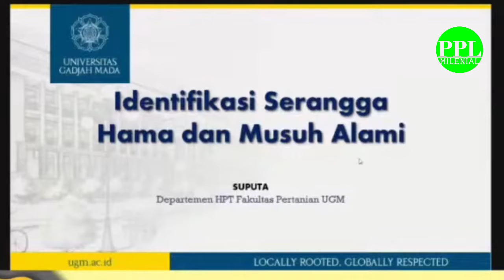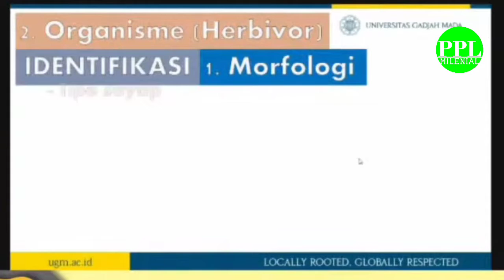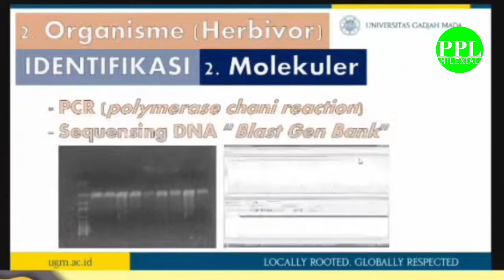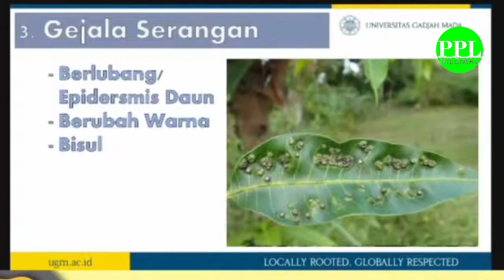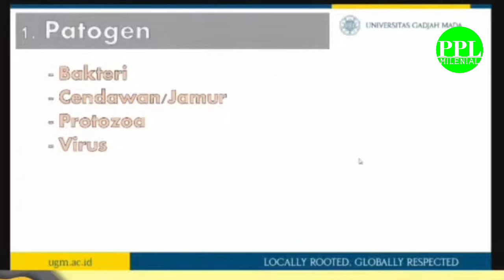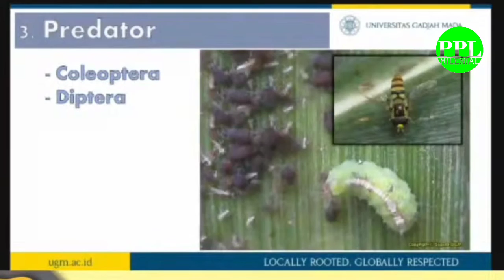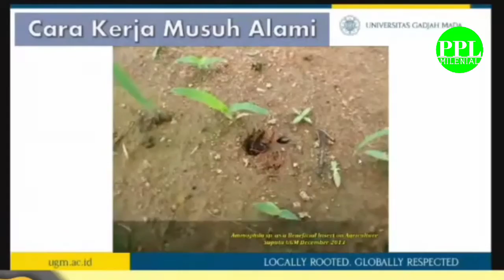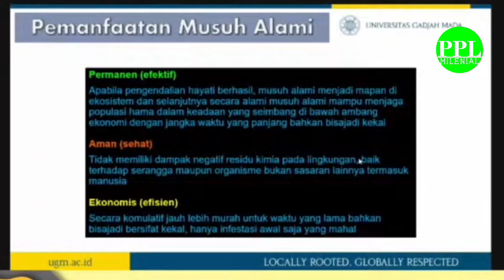Mengenal Hama Serangga dan Musuh Alami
Materi disajikan pada acara Bincang Desa (BISA) #13: Identifikasi Serangga dan Pengendalian yang Ramah Lingkungan Sabtu, 7 November 2020 pukul 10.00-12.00 WIB